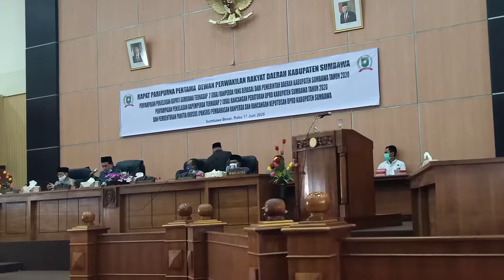Pembacaan Keputusan DPRD atas pembentukan Pansus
Oleh sekretaris DPRD H.Amri S.Sos.,M.Si Terkait pembahasan Ranperda RDTR Kawasan Perkotaan Sumbawa Besar dan P2KP